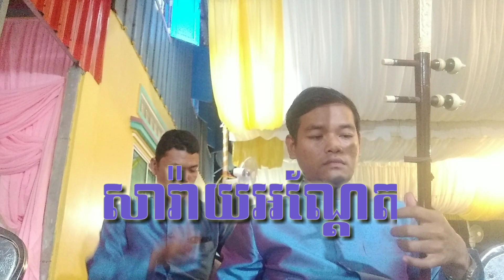Khmer weddingold song បទ សារ៉ាយអណ្តែត ភ្លេងការខ្មែរ plangka khmer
បទនេះជាទម្រង់ភ្លេងការខ្មែរ ប្រគុំលេងដោយក្រុមភ្លេងមរតកឪក្មេងខេត្តប៉ៃលិន